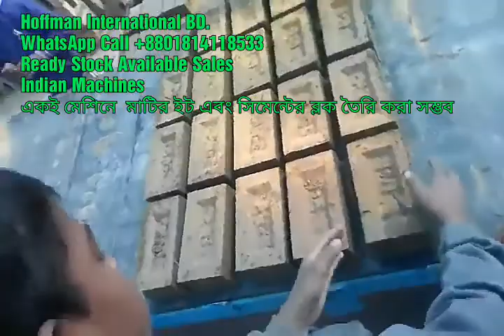মাটির ইটের মেশিন /সিমেন্ট Bricks/Block machine 01814118533